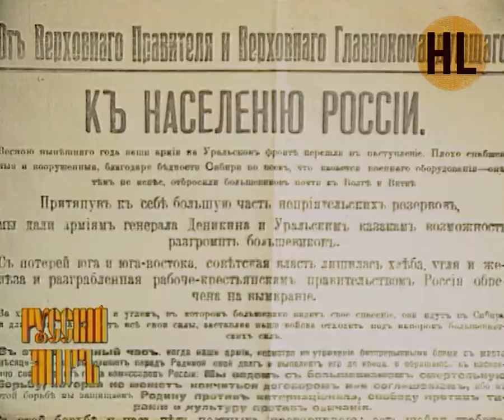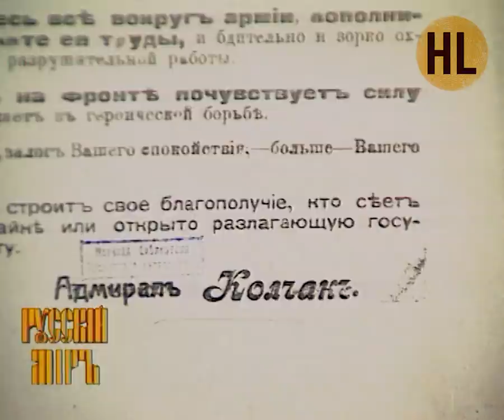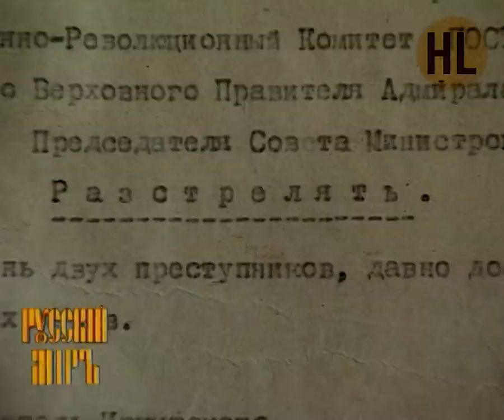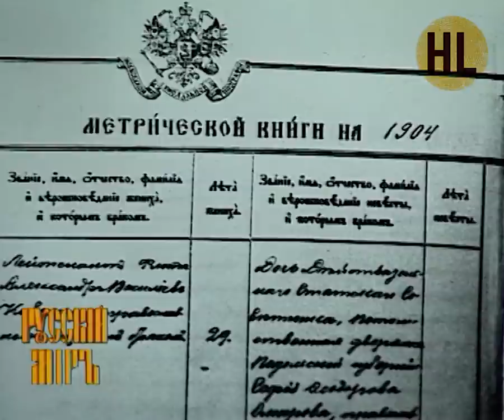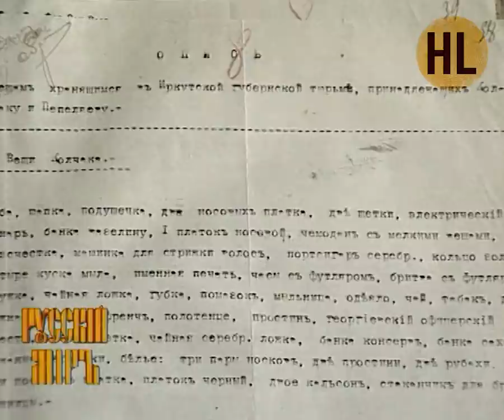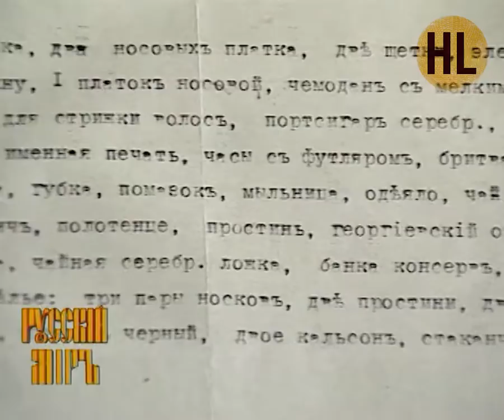Телепередача Русский мир. Адмирал Колчак (1993) | History Lab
Видео из личного архива авторов А. Денисова и Б. Костенко, предоставленное авторами для эксклюзивного показа на канале History Lab.